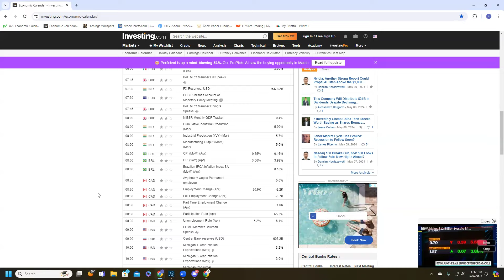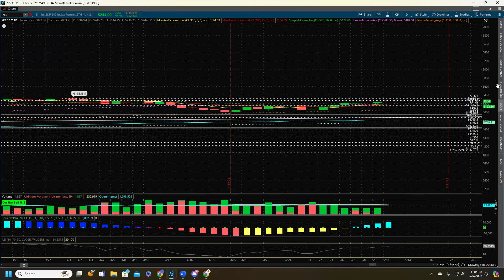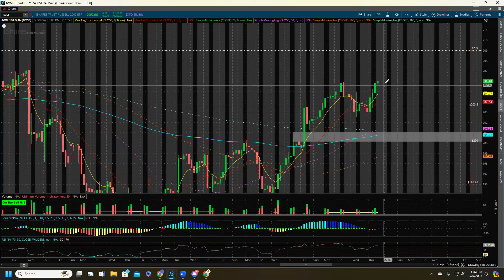Friday Sell-Off Coming? Brace Yourself for Big Moves in $SPY, $QQQ, & $IWM